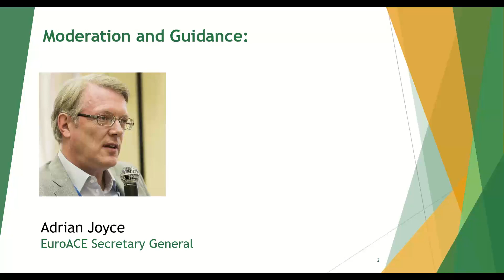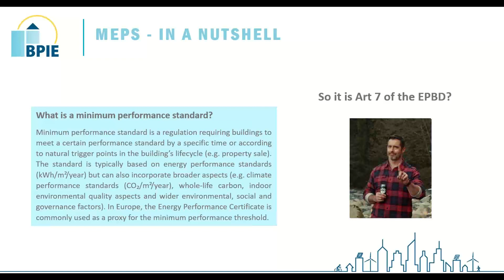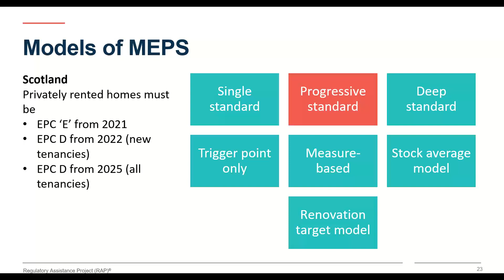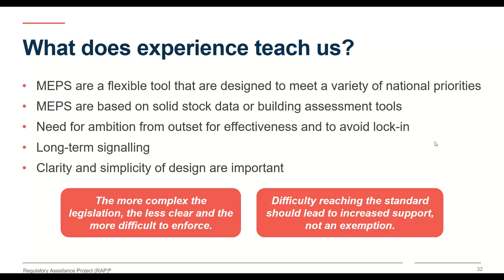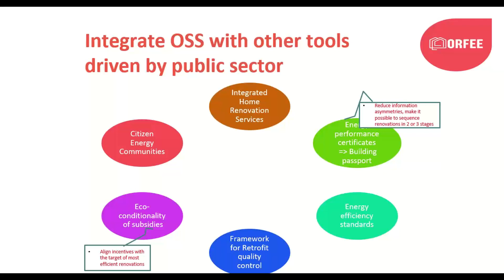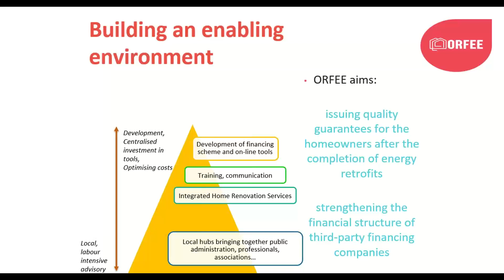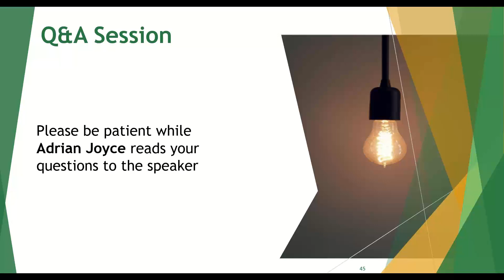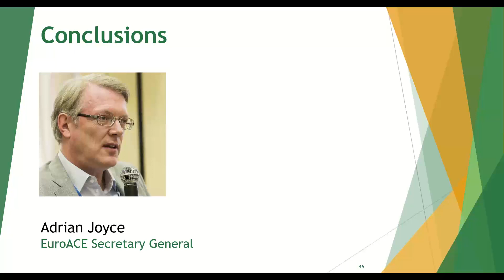A "deep" thinking around Minimum Energy Performance Standards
Check our website for more details, and to download the summary and the presentations:

In the context of the ongoing public consultation on the Energy Performance of Buildings Directive (EPBD), EuroACE is hosting a series of three webinars focusing on different aspects of the EPBD which have the potential to considerably increase energy renovation rates in the EU.

The first webinar of the series entitled "A “deep” thinking around Minimum Energy Performance Standards" explored the introduction of MEPS, their regulatory nature and how these policy instruments fit into the EPBD ‘architecture’ (i.e. alignment with the EU climate goals, linkages with long-term renovation strategies, etc.) as well as which embedded elements could support their roll-out.

The main presentations were given by:
- Jonathan VOLT, Buildings Performance Institute Europe (BPIE)
- Louise SUNDERLAND, Regulatory Assistance Project (RAP)
- Françoise REFABERT, Energies Demain and ORFEE.